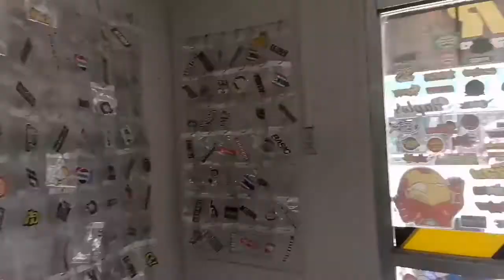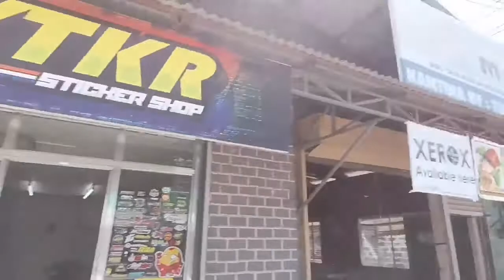Decal Blue/Pink Combination || Sulit kaya ang 1,400 ko?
XTKR STICKER SHOP Location To Santa Maria Bulacan
1,400 lng ung sticker natin at Quality ung pag ka gawa at sigurado maganda ang Material na ginamit sa Sticker.